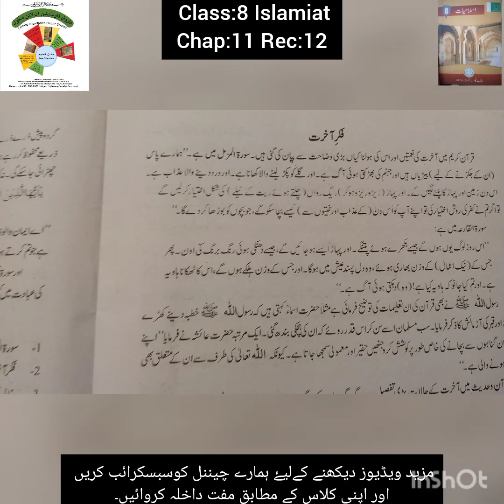Chap 11 Rec 12